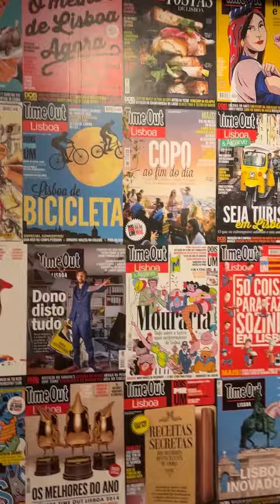lisbon portugal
boomer ladies trip mukbang